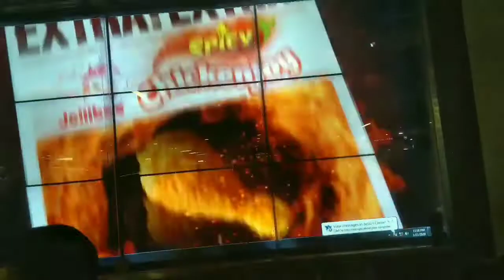How we start,, fun time,, training with my colleagues